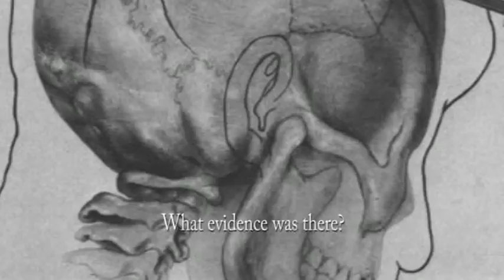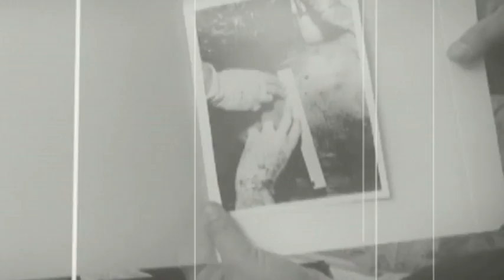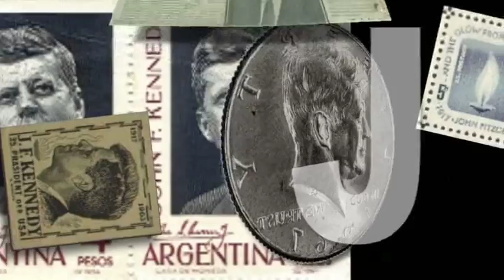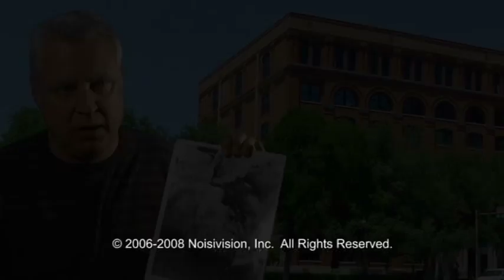JFK Promo: "The Mysterious Death of Number Thirty-Five"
Promo for the Noisivision Studios original Internet series re-examining evidence in the assassination of President John F. Kennedy. Researcher and Kennedy historian Pat Speer re-examines the evidence in the assassination of our 35th president.

Produced by Braddon Mendelson for Noisivision Studios. All four episodes now on DVD: